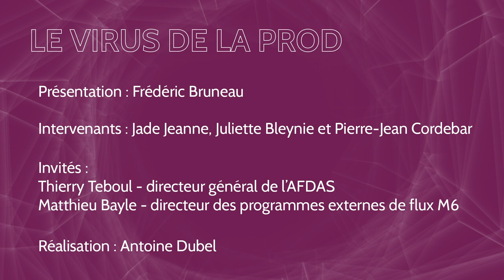ISCPA PARIS | BEST-OF LE VIRUS DE LA PROD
Moments choisis de l'émission "Le Virus de la Prod" enregistrée en direct le mercredi 29 avril, en compagnie de Thierry Teboul et Matthieu Bayle.